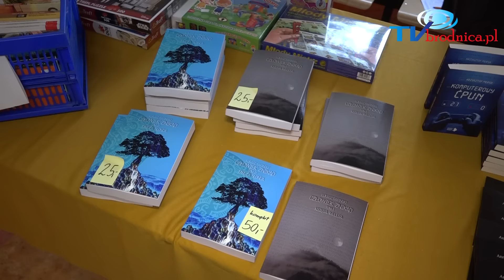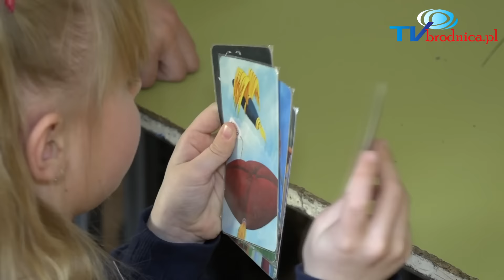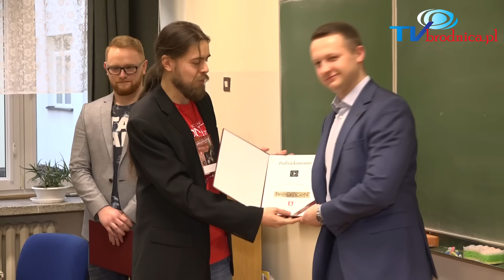Konwent fantastyki BRODNICON